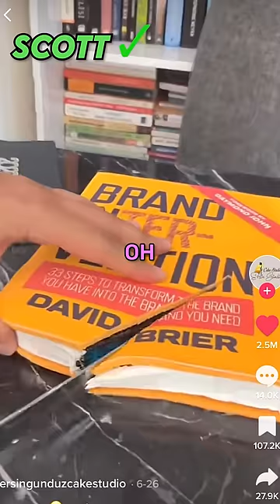Is It Cake???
Is It Cake??? with Keeley 👊